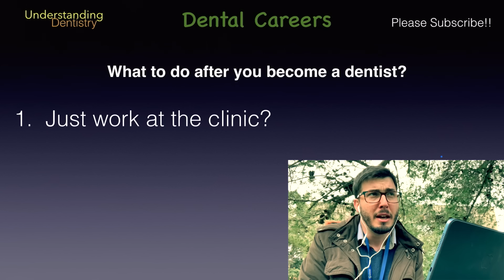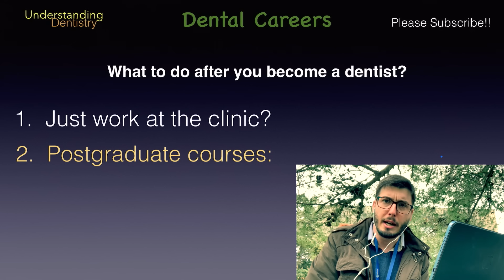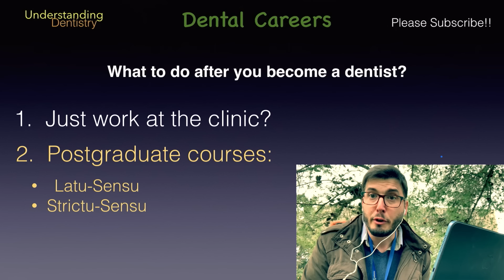All Dental Career Pathways & Dental Specialties: a Day in The Life of a Dentist (Dental School Vlog)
All main options of dental careers, jobs, courses and that you have in your life after you become a dental professional.
Welcome to Understanding Dentistry: Short and objective videos about the dental curriculum, dental careers… what to expect about a day in the life of a dentist

Tutorial about what to do after you Become a dentist, including the Careers in dentistry, types of Dentist jobs, details about the dental career after the struggles of being a dental student in the dental school (dentistry careers), including info on a day in the life of a dental student.